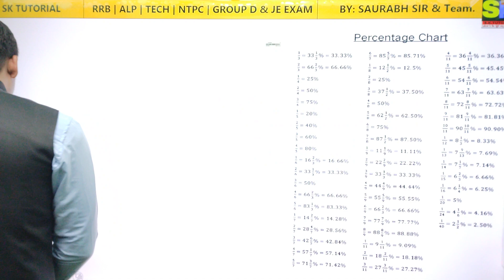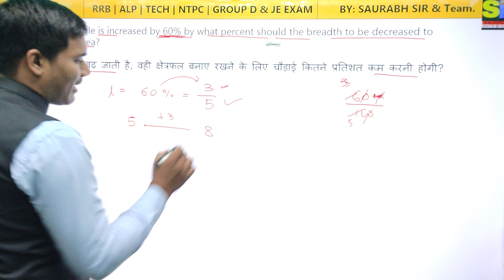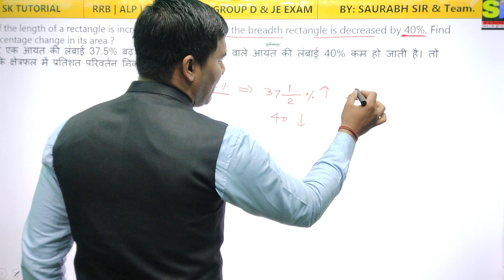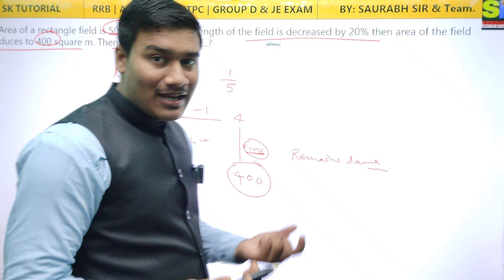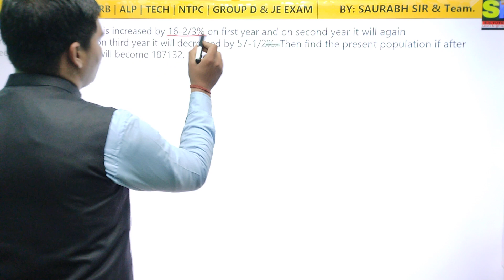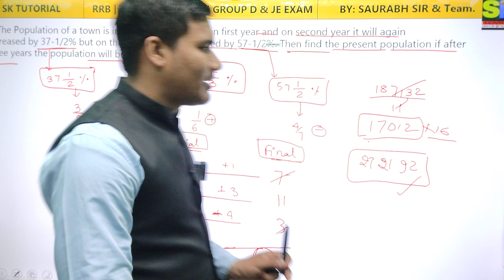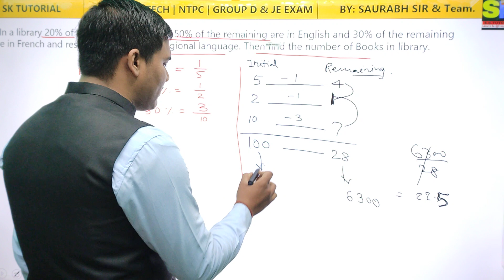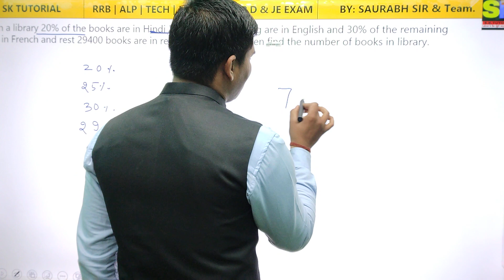RRB ALP 2024 MATHS Class By Er. Saurabh Sir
RRB ALP 2024 DEMO CLASS MATHS BY SAURABH SIR
RRB ALP New Vacancy 2024 | Railway ALP Vacancy 2024 Notification Out | Railway New Vacancy 2024